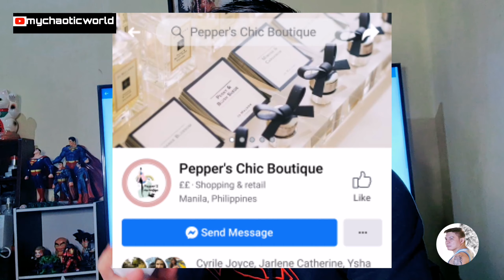UNBOXING: AIRPODS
Unboxing airpods from pepper's chic boutique